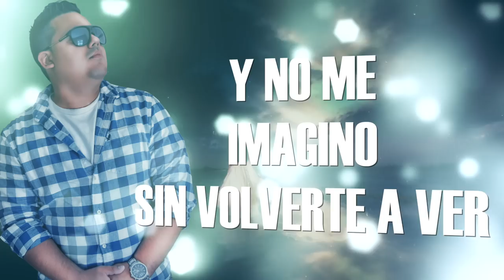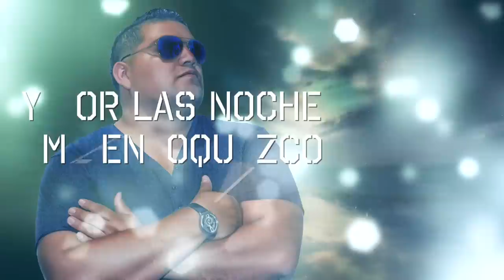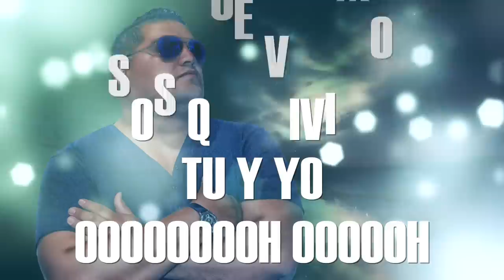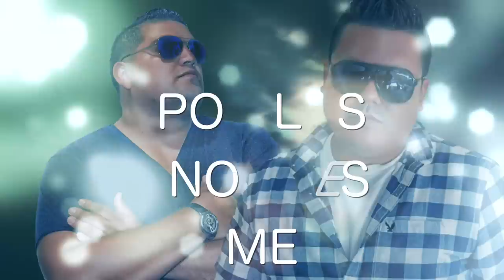Juno & Jaycee - Vivir Sin Ti (prod. Luis Almonte & Dj Luvi) Video Lyrics 2015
Music Lyric Video by JUNO & JAYCEE performing Vivir Sin Ti . ©: 2015 Almonte We Loud Studios